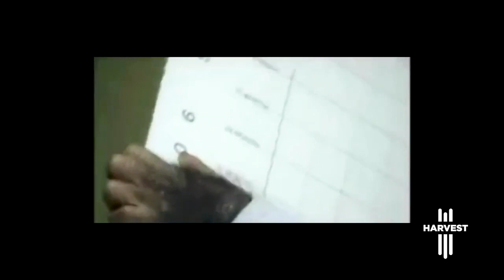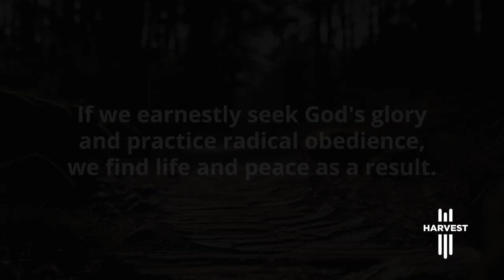Light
Guest speaker, Joel Lopez, talks about if we earnestly seek God's glory and practice radical obedience, we find life and peace as a result.